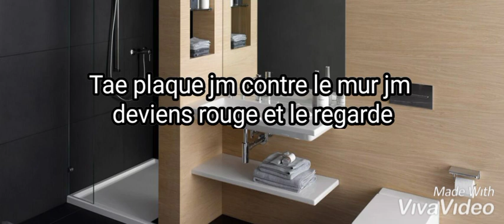3/20 Vmin: Amoureux d'un inconnu